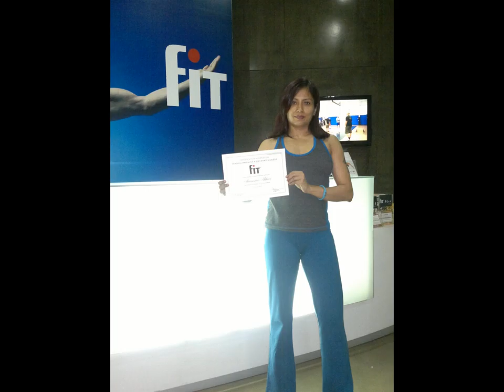Shamima Akhtar Tulee